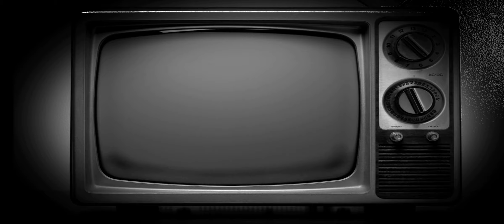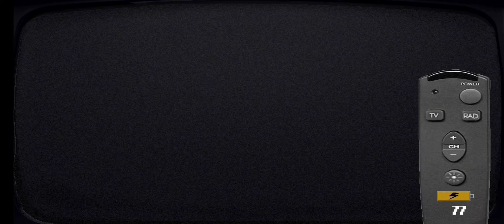Lançou para Mobile !!! Five Nights at Wario's 4 : Demo - Android ( Gameplay )